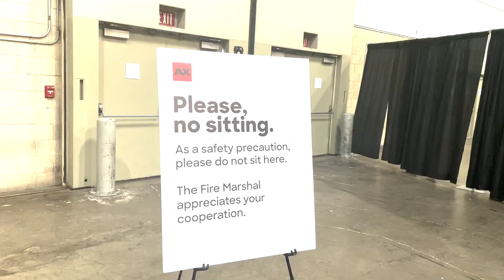Anime Expo Minute 016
Our first video coverage from AX 2024. How do they milk those things.